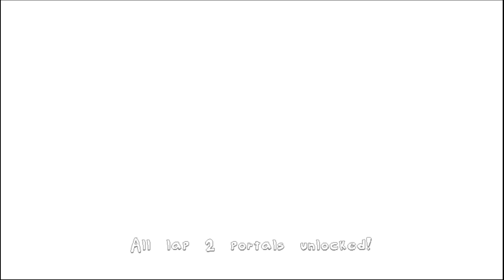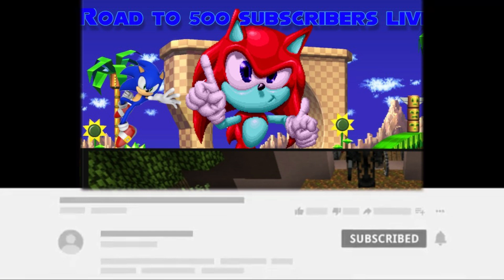[TryNotToLaughTuesday]Pizza Tower (I DONT HAVE TIME)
Hey guys I'm back to making Original videos so let me know what games you want to play and I have a couple ideas I'm coming up with, so with that said I'm still on the road to 500 sub so make sure you subscribe for more Gaming vids on the channel. I'm still having problems online so the discord will be private for now unless you ask me for the link.